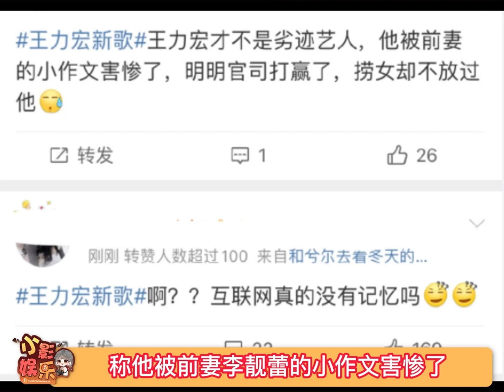王力宏发新歌后口碑逆转，大家怎么看待他跟李靓蕾的事情呢